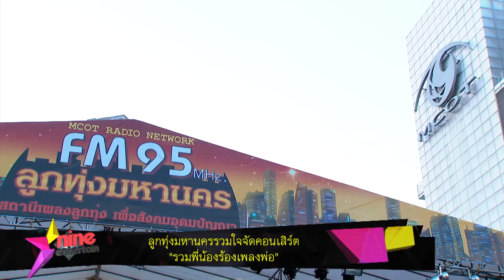คอนเสิร์ต รวมพี่น้อง ร้องเพลงพ่อ [งานปีใหม่ FM95 ลูกทุ่งมหานคร] - 9Entertain (21/12/59)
งาน : กิจกรรมส่งท้ายปีเก่า ต้อนรับปีใหม่ "รวมพี่น้อง ร้องเพลงพ่อ" โดย FM95 ลูกทุ่งมหานคร
รายการ : 9Entertain
ช่อง : MCOT HD (ช่อง30)
ออกอากาศ : วันพุธที่ 21 ธ.ค. 2559 (21/12/2016)
สถานที่ : ลานเอนกประสงค์ บมจ.อสมท.
วันที่ : วันอาทิตย์ที่ 18 ธ.ค. 2559 (18/2/2016)